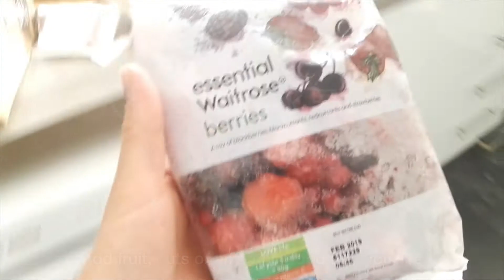MAX吃啥？：英国人教你怎么做porridge (What's Max eating? Porridge edition)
麦子朋友们知道我很喜欢吃porridge，也有人问过相关的问题，所以我就专门做了一期关于porridge的《Max吃啥？》视频！希望大家看得嗨森！